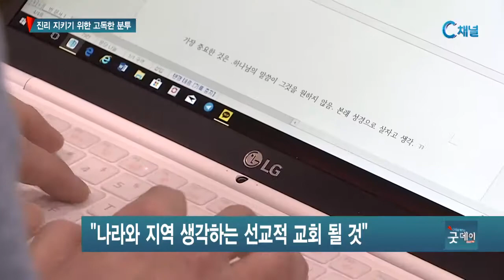필그림선교교회 양춘길 목사 “성경으로 돌아가야”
미국 뉴저지 필그림선교교회 양춘길 목사가 한국을
방문했습니다.
동성애 인정 교단에 탈퇴를 선언한 필그림선교교회의
용기는 한국교회에 커다란 도전을 주고 있습니다.